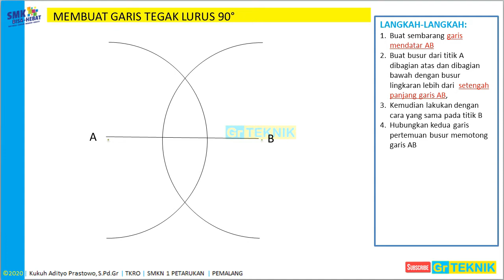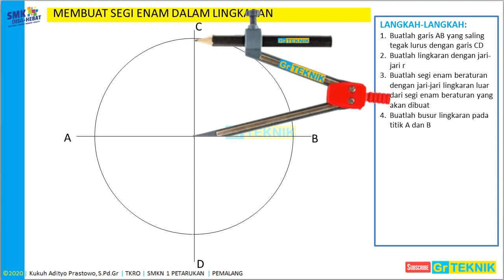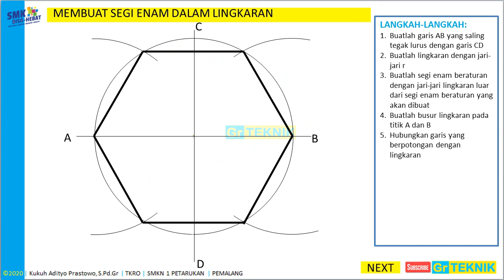cara menggambar konstruksi geometri segi enam beraturan - SMK Gambar Teknik Otomotif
ini merupakan cara membuat segi enam beraturan atau segi 6 atau segienama
terdiri dari 6 sisi dapat di gambar  di dalam lingkaran